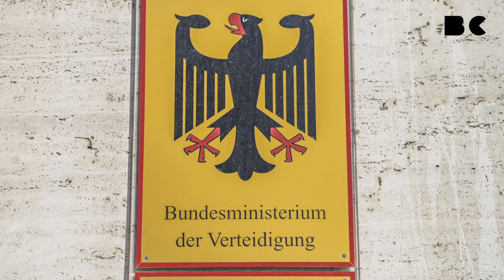Sportvereine erhalten gefälschte Mobilisierungsbriefe vom Verteidigungsministerium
Deutsche Sportvereine haben in den letzten Tagen gefälschte Briefe mit dem Absender "Verteidigungsministerium" erhalten. In den Briefen wurden sie aufgefordert, Listen von jungen Menschen zu erstellen, die außerhalb der Ukraine "personelle, logistische und technische Unterstützung" leisten könnten.